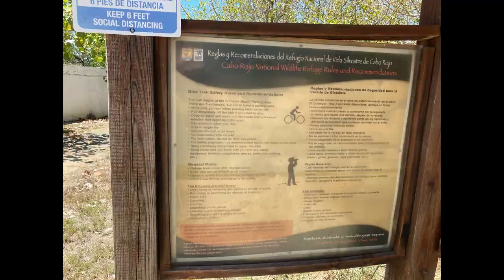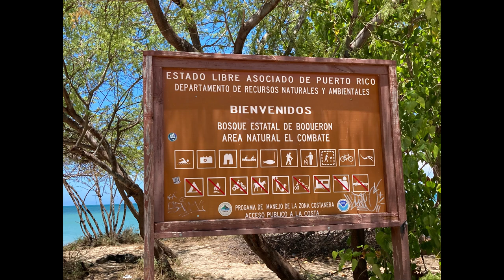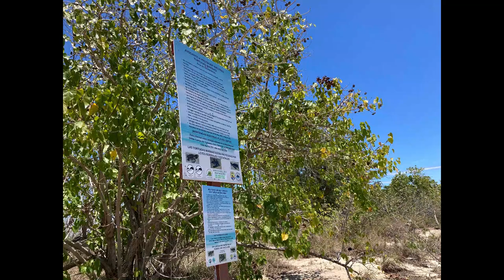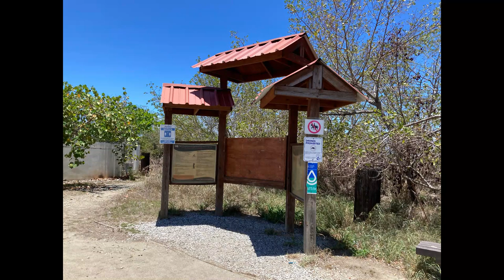Bosque estatal de Boqueron (Combate) in Cabo Rojo, Puerto Rico